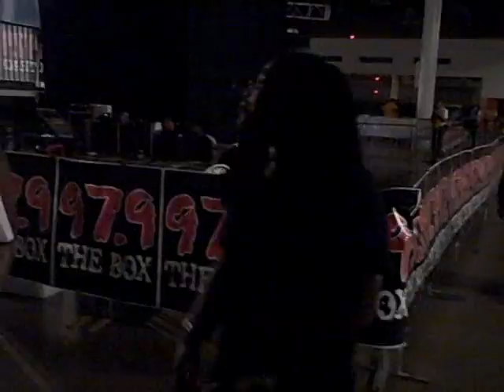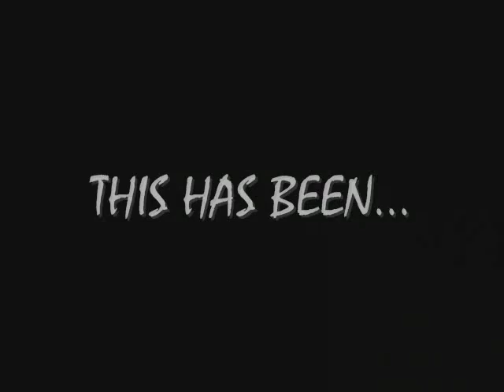Mr.Wired Up...97.9 Los Magnificos Car Show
Mr.Wired Up,Candi Redd,Kiso,Royal Diamonds,GO Chopstar Hollygrove,OG Ron C,and Willie P at 97.9 Car Show